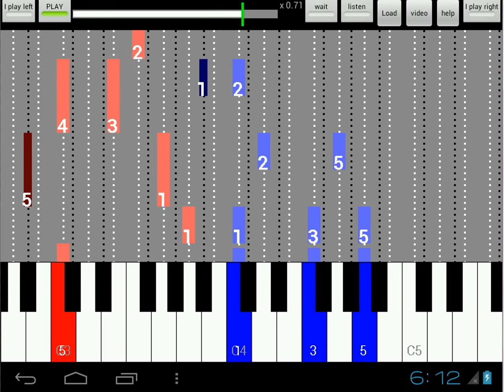Schumann Happy Farmer Op68 no10 B - listen/play both hands - Speed 0.7